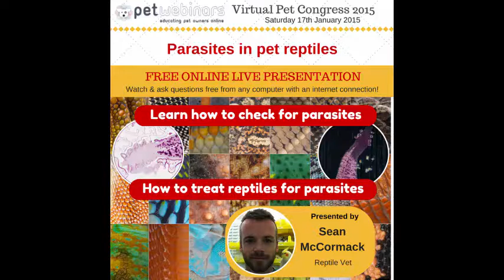Parasites in reptiles with expert vet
oin reptile vet Sean McCormack to learn about all the common parasites that may affect your pet reptile whether it is a snake, lizard or tortoise/turtle. Parasitic infections are common in captive-bred reptiles, and are one of the main reasons for isolating any new reptile you are bringing into your collection.

During this presentation Sean will firstly introduce us to the different types of parasites before then going on to talk about specific parasites including how they are spread, the way they reproduce, how to prevent infection and most essentially how to clean your environment to be rid of them.

Sean will discuss

 Mites
Roundworms
Protozoal infections
Coccidia
Tapeworms
Lungworms
and other occasional parasites…